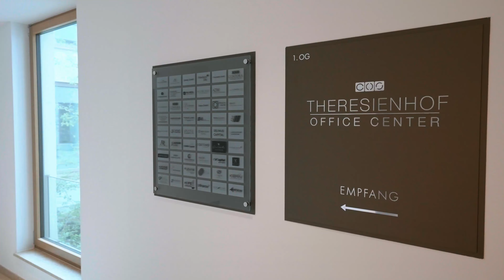CONTORA Office Solutions Center · München · Theresienhof